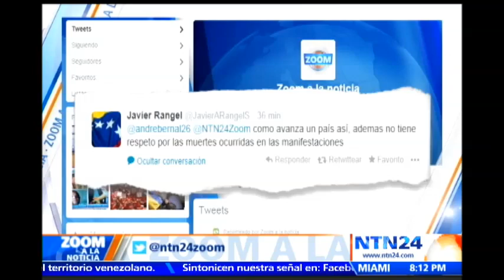Prima de Marvinia Jiménez habla en NTN24 sobre la fuerte agresión de la Guardia Nacional Bolivariana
La hermana de la mujer agredida, Betania Jiménez, anunció en su cuenta de Twitter que Marvinia, agredida por una funcionaria de la Guardia Nacional Bolivariana, fue liberada "bajo medida cautelar rindiendo declaraciones".